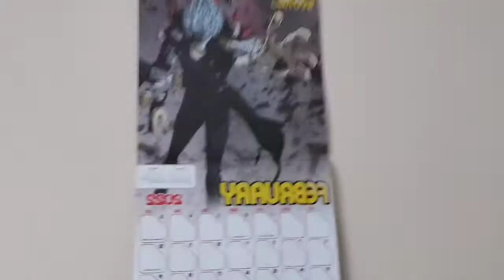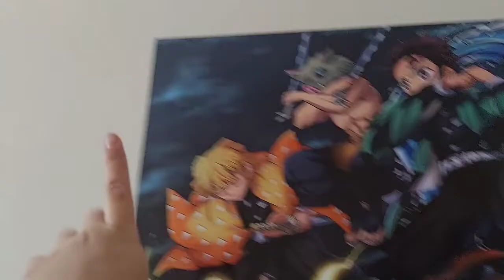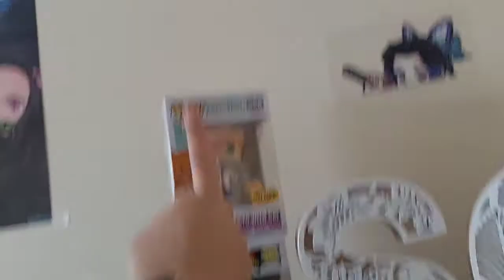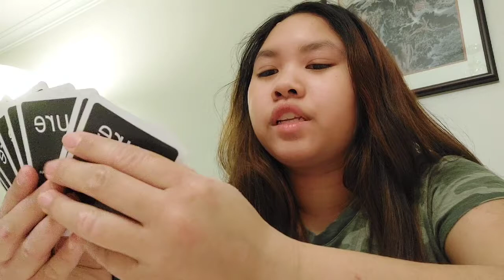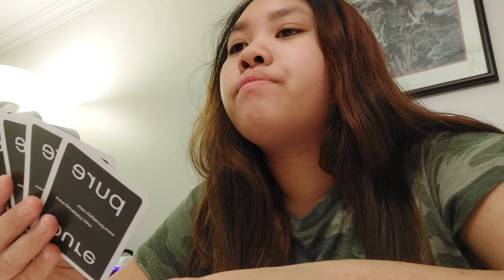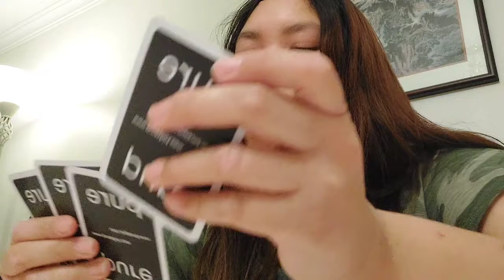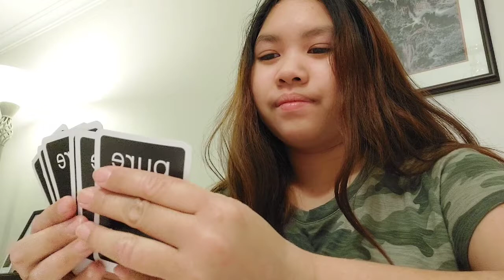GUNG HAY FUTCHOY!